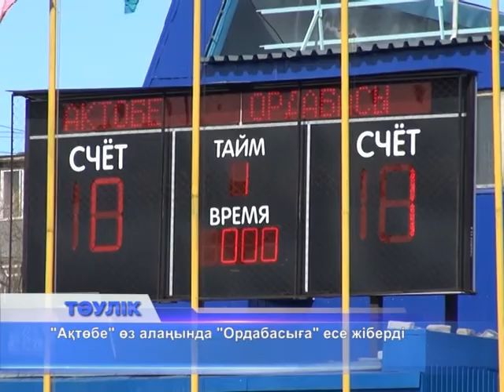"Ақтөбе"-"Ордабасы - 0:1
Бүгін "Ақтөбе" өз алаңында шымкенттік "Ордабасыны" қабылдады. Ойын №8 балалар және жасөспірімдер спорт мектебінің алаңында өтті. Ызғарға қарамастан "Ақтөбенің" өз алаңындағы  алғашқы ойынын қарауға келген жанкүйерлер  қарасы көп. Олар 2 сағат бойы тек жеңіс тіледі.
Алғашқы тайм ақтөбеліктер үшін сәтсіз аяқталды. Ойынның 7-ші минутында "Ордабасының" шабуылшысы Таңат Нөсербаев "Ақтөбе" қақпасына гол салды. Есеп 0:1. Алда "Ордабасы". "Ақтөбенің" қақпасын Самат Отарбаев қорғады. Төрт легионер ойын көрсетті. Екі сағаттық матч кезінде жанкүйерлер бірнеше футболшының тактикасына оң баға берді. Бірақ, "Ақтөбе" ойыншылары үмітті ақтамады. Өз алаңында "Ордабасыдан" 0:1 есебімен ұтылды. Келесі ойын 31 наурыз күні "Ертіс" командасымен болады.